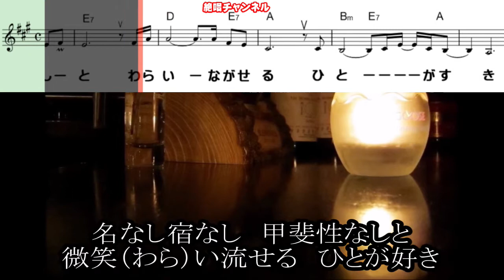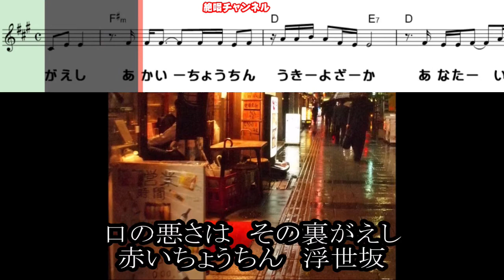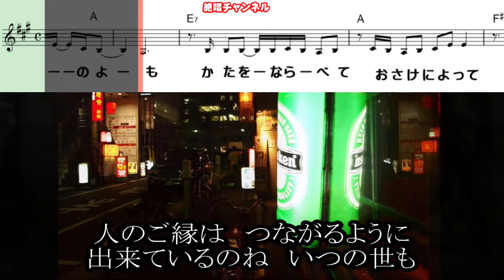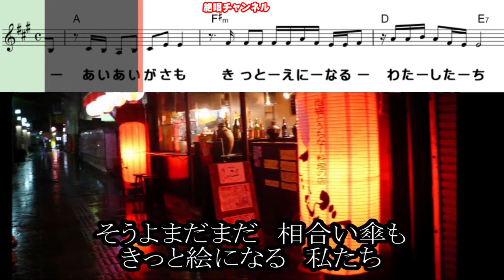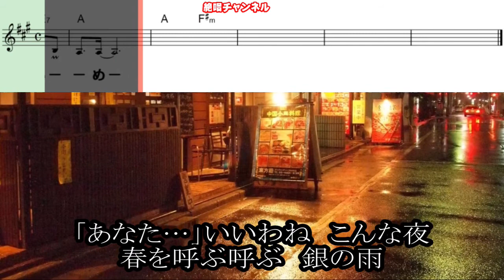銀の雨0 ガイドメロディー正規版 ピアノVr（動く楽譜付き）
5月25日発売予定の 中村美津子 さんの 『銀の雨』のガイドメロディー簡易版_ピアノVrを作って見ました😊🎶。